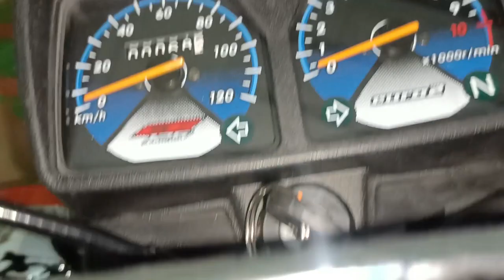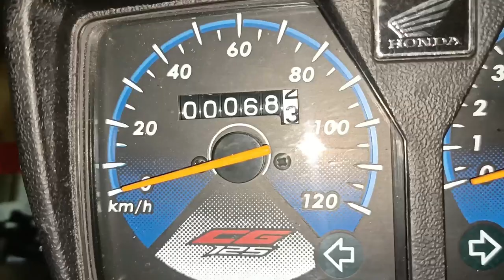Allah Pak Ne Bohat Badi Khushi Di